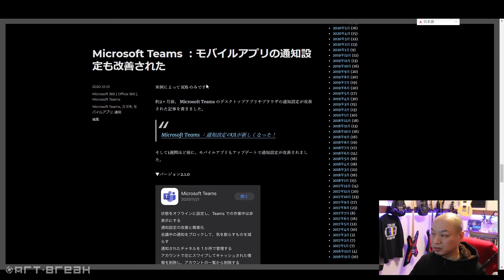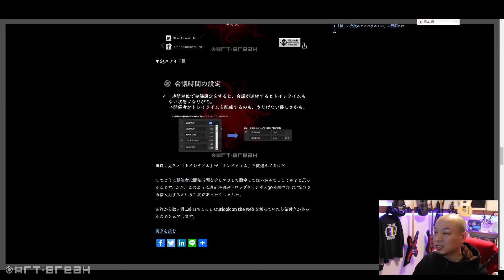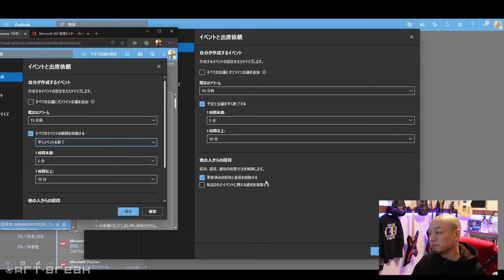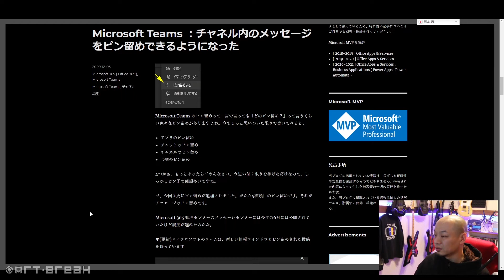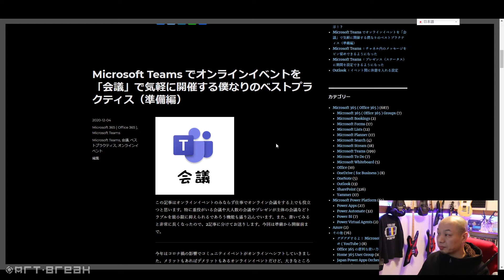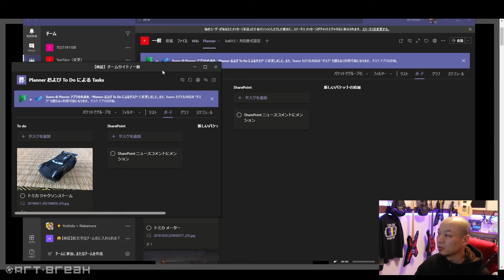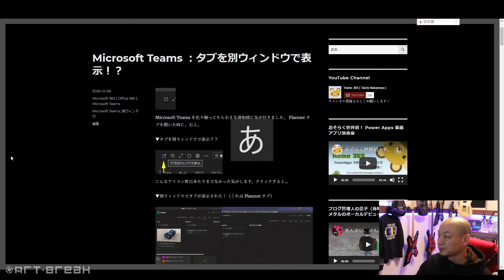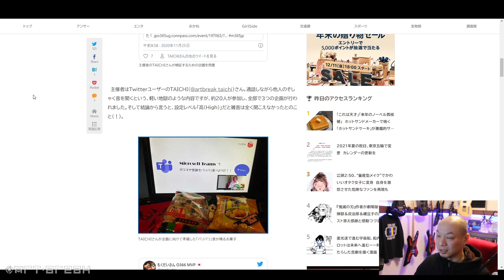グダグダするよ！ Microsoft 365 今週のまとめ - #14 ( 2020/11/30 - 12/04 )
Microsoft 365 または Power Platform に関する、自分のブログで書いた事やSNSで投稿したような事、1週間分を動画でまとめて配信します。

※緩くやります。

■目次
00:00 オープニング
03:04 Microsoft Teams ：モバイルアプリの通知設定も改善された
04:27 Outlook ：イベント間に休憩を入れる設定
09:28 Microsoft Teams ：プレゼンス（ステータス）に期間を設定できるようになった
10:48 Microsoft Teams ：チャネル内のメッセージをピン留めできるようになった
13:26 Microsoft Teams でオンラインイベントを「会議」で気軽に開催する僕なりのベストプラクティス（準備編）
14:59 Microsoft Teams ：タブを別ウィンドウで表示！？
19:41 エンディング

■案内
12/12 に登壇します。
第31回 Office 365 勉強会